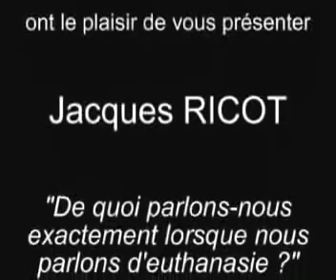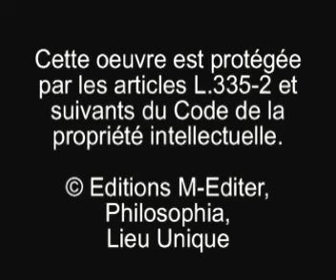De quoi parlons-nous exactement lorsque nous parlons d'euthanasie ?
Présentation : Le but de la présente investigation n'est pas d'abord de construire une position pour ou contre la légalisation de l'euthanasie. L'objectif est à la fois moins partisan et plus ambitieux : savoir de quoi l'on parle quand on utilise un terme devenu aussi chargé depuis quelques décennies. Après avoir récusé la référence trop vague à l'étymologie (bien mourir) et les adjectifs fautifs (euthanasie « passive » et « indirecte ») que l'on accole à ce terme, on conclura qu'une définition cohérente de l'euthanasie doit impliquer trois critères essentiels : l'intention de donner la mort, l'utilisation d'un moyen (acte ou omission) qui provoque la mort, la volonté de mettre fin à des souffrances.

Chaîne YouTube Jacques Ricot @jacquesricot-philosophe3494

Extrait vidéo d'une conférence donnée dans le cadre des Rencontres de Sophie à Nantes en mars 2009 et publiée aux Éditions M-Éditer.

En savoir plus sur le e-book et le livre De quoi parlons-nous exactement lorsque nous parlons d'euthanasie ?

SOMMAIRE :
I. MATÉRIAUX POUR L'HISTOIRE D'UN MOT
II. LA CONFUSION PRÉSENTE
III. EUTHANASIE « PASSIVE » OU  « INDIRECTE » : DEUX ADJECTIFS FAUTIFS
IV. PROPOSITIONS

Pour donner à penser et participer au débat sur la question du "droit de mourir dans la dignité" :
- Le suicide est-il un droit de l’homme ?, Jacques Ricot, préface de Muriel Fabre-Magnan

- LE MOURANT : Le statut du mourant, La dignité du mourant, La place du mourant, Le "long" mourir, Mourir à la campagne